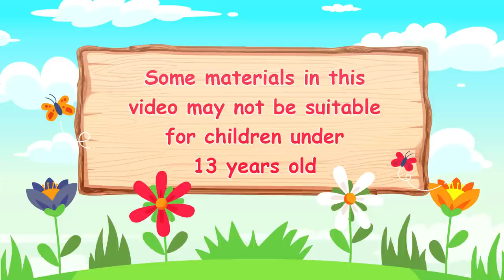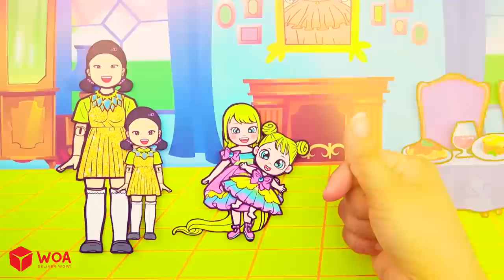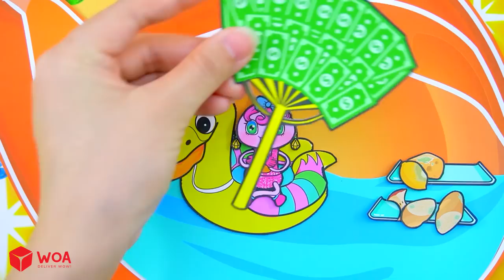DIY Paper Dolls & Crafts - Costumes Spiderman & Ironman Dresses Quiet Book - Barbie Family Handmade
Rumi watches superhero movies and wants to be them. Her parents went her shopping for cosplay outfits. Can you guess which superhero she transforms into?

CREDIT
Scriptwriter - Minh Vam
Artist - Deluza
Editor - Cuong Dollar